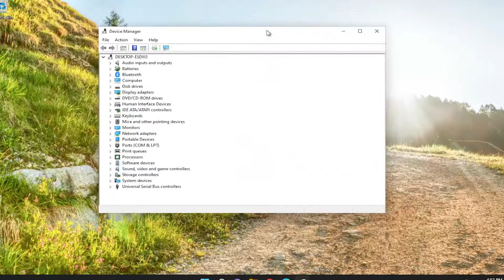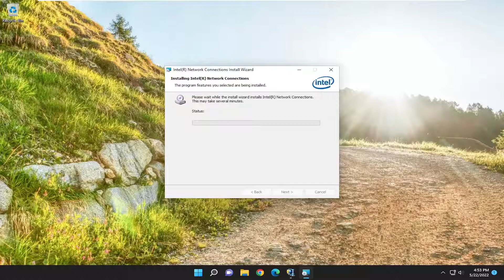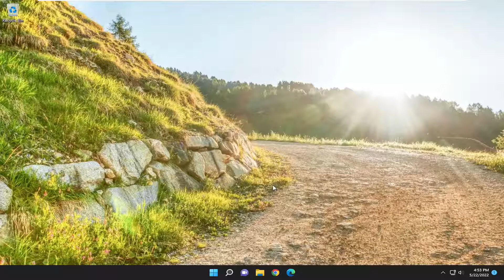How To Update Ethernet Drivers In Windows 11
The correct Ethernet driver is necessary for Windows 11 to properly access a wired network. Problems with this driver results in errors, issues using the internet, and often no internet connection at all.

This step-by-step guide will show you how to update Network drivers in Windows 11/10. There are mainly four ways to update drivers on Windows 11, and all of them are mentioned here so that you can follow them as per the situation.

Issues addressed in this tutorial:
update ethernet drivers windows 11
update ethernet drivers windows 11 AMD
update ethernet drivers windows 11 ASUS
update ethernet drivers windows 11 available

Every device or peripheral connected to the PC requires a driver to facilitate the relay of commands between itself and the OS. You have drivers for keyboards, printers, Wi-Fi, ethernet, speakers, microphones, to name a few. If any of these malfunctions or corrupts, you may encounter problems while using the device, or may it may not function at all.

Drivers facilitate communication between Windows 11 (or any other OS) and internal and external hardware devices. Companies regularly update drivers for their hardware devices. Therefore, the original drivers that came with your PC will get outdated.

Network drivers are those required for the computer’s network adapters. Your PC’s network adapter is the device needed for Internet connectivity. Wireless network adapters’ drivers are also known as Wi-Fi drivers.